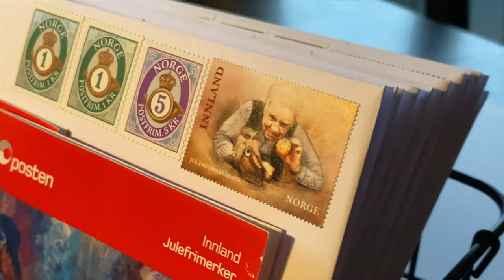Christmas Greetings from Eriba Rockabilly Caravan CrazyTroll, 4k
Snuggling up and watching Christmas movies is the best way to get in the holiday spirit, and it's never to early to start. And we made our own Christmas movie - with greeting to all people who love caravans and to travel!
We wishing you a Merry Christmas & Happy New Year!
New travels, roads and adventures!

About Us:
We are traveling across Norway with caravan Hymer Eriba Troll 530 Rockabilly. Most of our trips are relatively short and start from Fredrikstad in Norway. For those who is limited in time, you might discover what you could see during two-day or three-day trip in Southern Norway.
To get more impressions from uncommon perspective we are flying over Norway with drone and make short drone films and travel vlog in 4K.

Filmed and edited by Olga & Dmitry Shafran
Filmed by DJI Mavic 2 Pro Drone, Iphone 11Pro + DJI OSMO mobile 4, Nikon Z7

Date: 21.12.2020